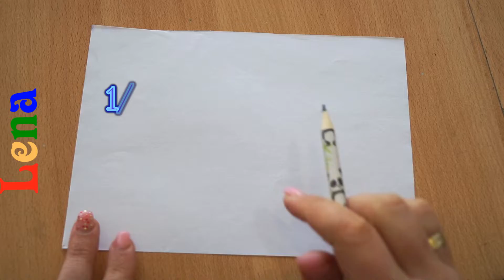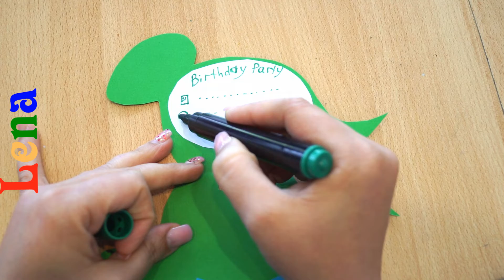Dino Einladungskarte basteln 🦎 Dinosaur birthday card Invitation DIY 🦎 приглашение на день рождения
Faltkarte basteln - Zum Geburtstag Einladung Karte basteln - Dinosaurier zeichnen - Karte für Kindergeburtstag basteln - Dino Karte basteln - Einladungskarten basteln Geburtstag - Einladungen selber basteln - Party Karte machen - birthday Card diy - How to make birthday intitation Card for Children - how to draw dinosaur - how to make dinosaur Card  -
как сделать открытку на день рождения - приглашение на день рождения своими руками - como fazer um cartão de aniversário

How to draw a unicorn with Cookie - unicorn drawing - draw Cookie -

Wassermelone basteln - Mini Notizbuch basteln - Lesezeichen selber machen Squishy - watermelon squishy diy - watermelon mini notebook - watermelon corner bookmark